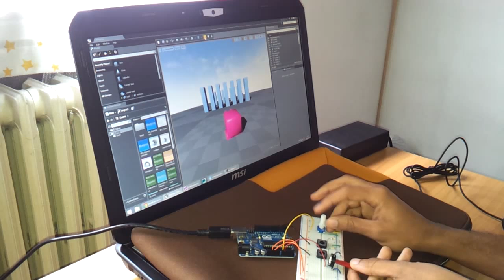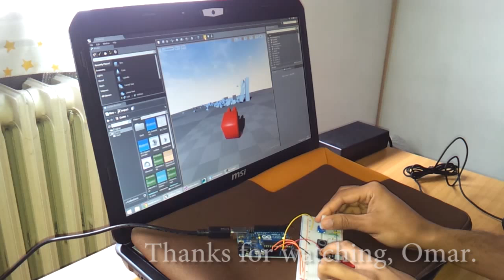Unreal Engine 4 custom controller with Arduino UNO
This is a simple controller with 2 linear potentiometers connected to the Arduino analog ports and 2 digital buttons connected to the digital inputs. The communication is via serial port provided by a polling thread the keeps reading the data.